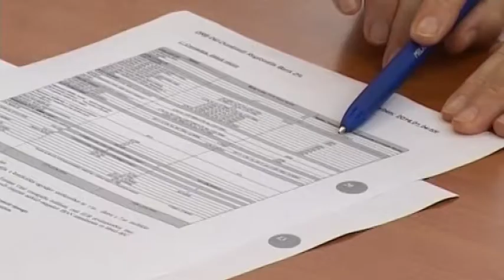Ismét kétszámjegyű volt a növekedés a bérek tekintetében a ksh adatai szerint. 20190802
Ismét kétszámjegyű volt a növekedés a bérek tekintetében a ksh adatai szerint. A friss statisztika szerint májusban a bruttó és a nettó átlag keresetek egyaránt több mint 11 százalékkal voltak magasabbak az egy évvel korábbiaknál. Tolna megyében azonban le vannak szakadva a bérek az országos átlaghoz képest. Ez alól csak az energiaipar, pénzügy, szolgáltatás terület képez kivételt. A Dél-Dunántúlon azonban Tolnában emelkedtek a legjobban a fizetések.